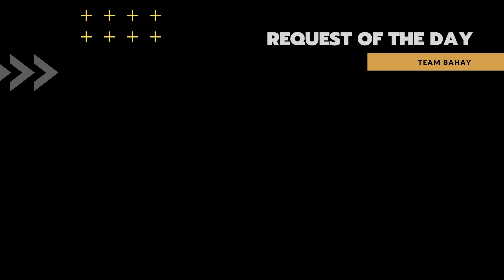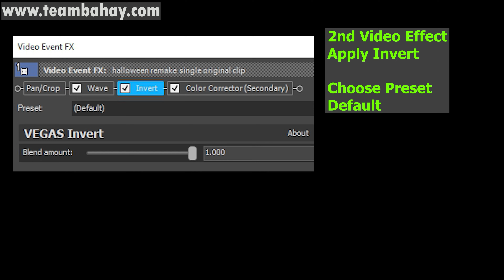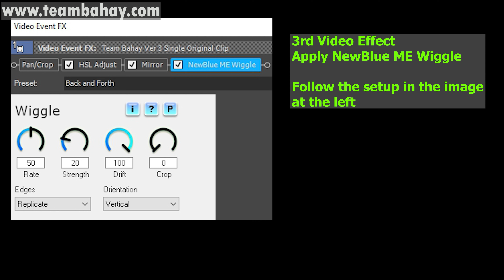(COCOMELON PARODY) COCOMARTIN IN DIFFERENT SUPER WEIRD COOL EFFECTS PART 9 (INCLUDES VIDEO TUTORIAL)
COCOMARTIN Effects Edit for 09/18/2024
EFFECT USED: G MAJOR 4, V MAJOR, CRYING, G MAJOR 1922, NOT SCARY, G MAJOR 7
NOT INTENDED FOR KIDS, THIS VIDEO COMES WITH TUTORIALS FOR VIDEO EDITORS' REFERENCE

Timeline
00:00 - Intro
00:04 - NAME OF REQUESTOR
00:08 - NORMAL VIDEO
01:12 - FAST
01:45 - REVERSE
02:49- How to make V MAJOR  EFFECT IN VEGAS
03:34 - How to make CRYING EFFECT IN VEGAS
04:14 - How to make NOT SCARY EFFECT IN VEGAS
04:49 - OUTRO

Thanks!

This video comes with a tutorial. A good reference for people who  is making some video effects in the future.